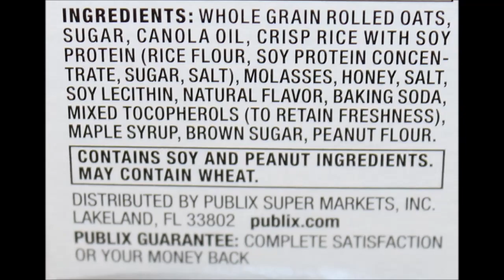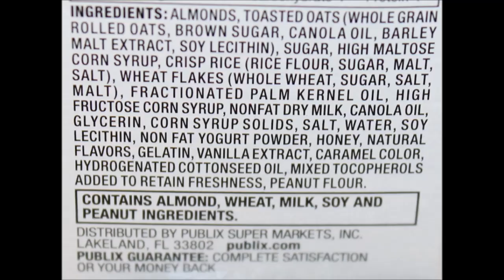Publix: Peanut Bars, Almond Bars and Oats & Honey Granola Bars Review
This is a taste test/review of the Publix Sweet & Salty Peanut Bars, Sweet & Salty Almond Bars and Oats & Honey Granola Bars. They were mailed to us from Katie in Florida. They were $2.69 each.